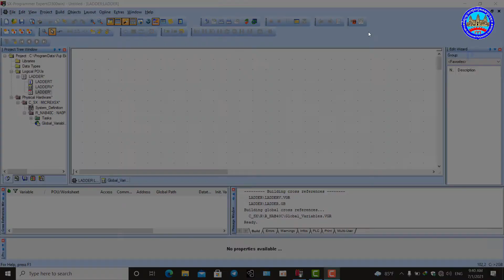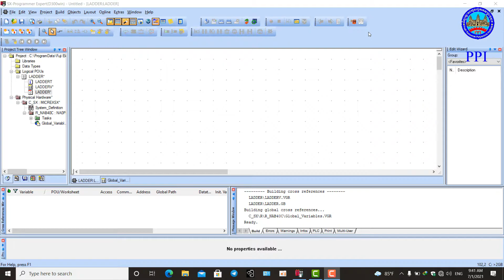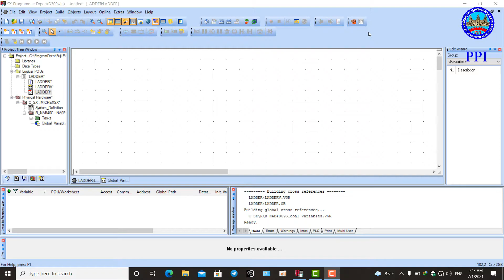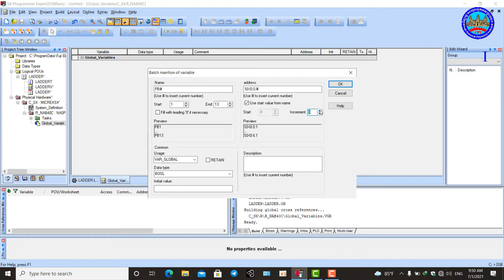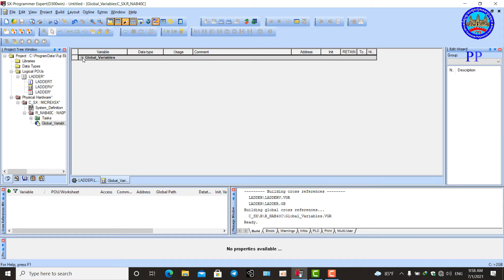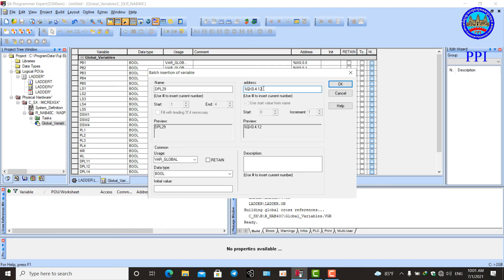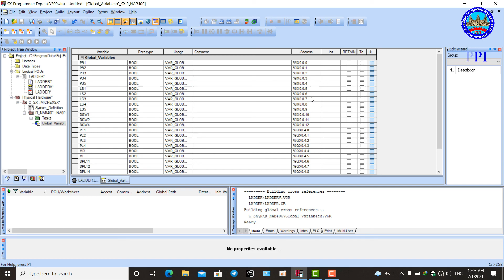ការបង្កើតgroup address / Great group address (PPI)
ការបង្កើតgroup address / Great group address
ដើម្បីបានទទួលនូវមេរៀនបន្តទៀតសូមចុច
បើមានចម្ងល់រឺសំណួរ អាចCommentនៅខាងក្រោមវីដេអូ